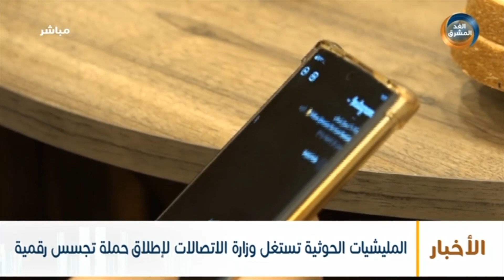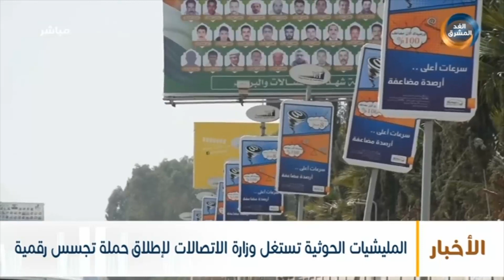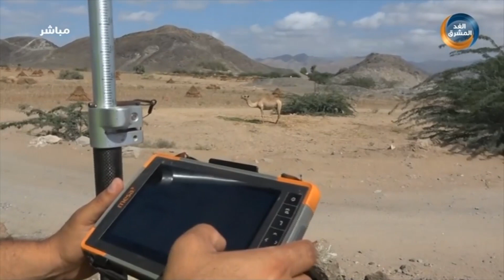نشرة أخبار السابعة مساءً | مليشيا الحوثي تستغل وزارة الاتصالات لإطلاق حملة تجسس رقمية (21 مايو)